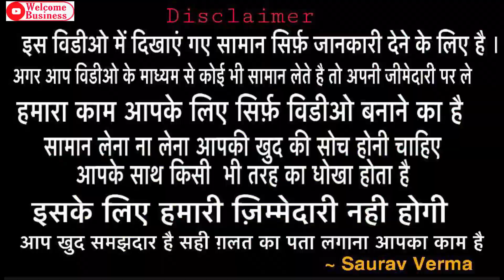Jodhiqbal Creations~ Punjabi Boitique designer suits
Hey Friends

 Address
Jodhiqbal Creations, Punjabi Suits Boutique Order no 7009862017,